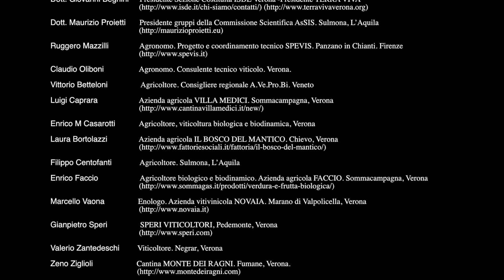Cos'è il glifosato e quali sono gli effetti su salute e ambiente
I rischi del glifosato per la terra e per la salute raccontati dagli addetti ai lavori - agricoltori, viticoltori e dottori - che hanno scelto di non usarlo o hanno addirittura smesso. La prima inchiesta sul tema del fotografo Massimo Colombo, specializzato in produzioni con contenuti di carattere sociale e ambientale.

“Sono partito dalla zona di Verona – ha dichiarato Colombo – dove l’utilizzo di erbicidi è davvero alto, passando dalla Toscana dove invece si sta cercando di creare una vasta area di biodistretti, per arrivare in Abruzzo dove ho ascoltato la testimonianza di un dottore che da anni studia le patologie ambientali. Sono venuto in contatto con persone che proponevano l’alternativa all’uso di prodotti chimici in agricoltura. Ho fatto a ognuno di loro un ritratto, una breve intervista. Il risultato è questo video dove si spiega cos’è, quali sono gli effetti sulla salute e sull’ambiente e perché molti agricoltori vorrebbero che ne sia vietato l’uso”.